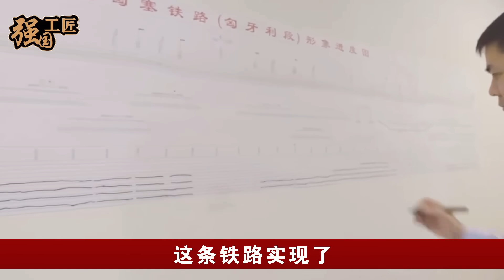中国高铁正式开进塞尔维亚，民众挤爆现场庆祝了三天三夜，武契奇激动落泪感谢中国，我们整整等了100多年！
近日，中国高铁已经正式开进塞尔维亚，而就在开通当日，当地民众挤爆现场，整整庆祝了三天三夜，并且塞尔维亚总统武契奇当场表示，感谢中国的帮助，为了这一条高铁，塞尔维亚人民整整等了100多年。那中国究竟是如何克服万难，帮助塞尔维亚修建高铁的呢？本期视频就让我们来详细了解一下